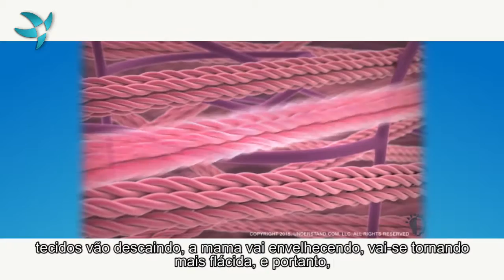Substituição de Proteses